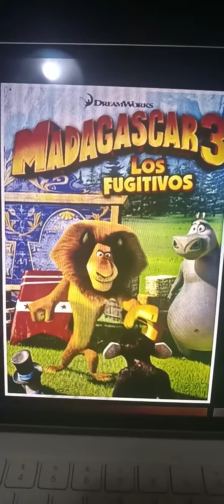Madagascar 3 Los fugitivos sabre Dance en Mari